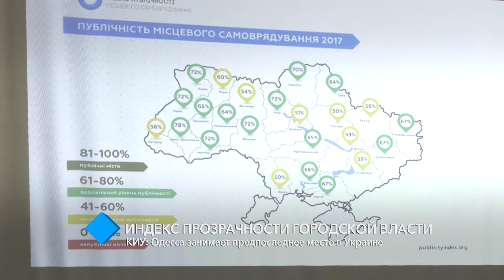КИУ: одесская городская власть не достаточно публична